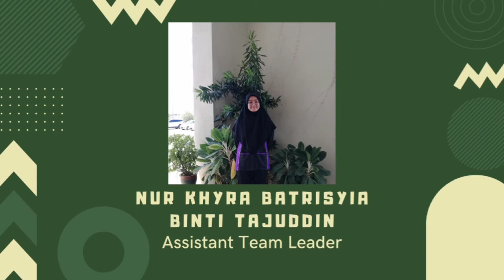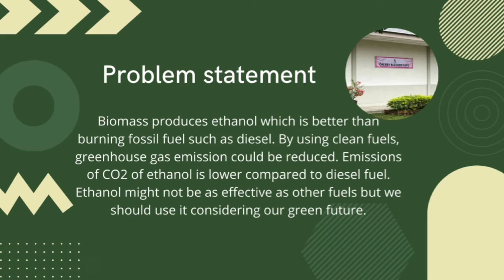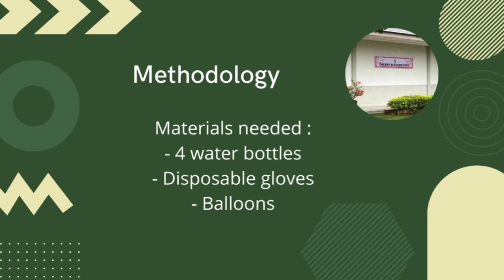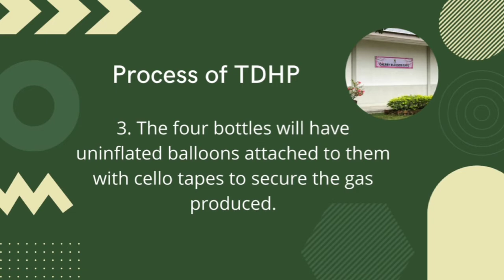MIYIO 2022: SM SAINS KUCHING UTARA - THE DINING HALL PROJECT (TDHP) BY SAKURA GREEN FRIEND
Hello everyone!!

We are SAKURA GREEN FRIEND from SM Sains Kuching Utara, Kuching, Sarawak presenting to you our project, THE DINING HALL PROJECT (TDHP) for the submission of Malaysian International Young Inventors Olympiad (MIYIO) 2021.

We would like to appreciate all the hard work and diligent effort that we have put into completing this project. We are gratefully to have our supervisor, Dr Chang Hui San, team members, teachers, parents and friends for contributing in bringing this project to a great success.